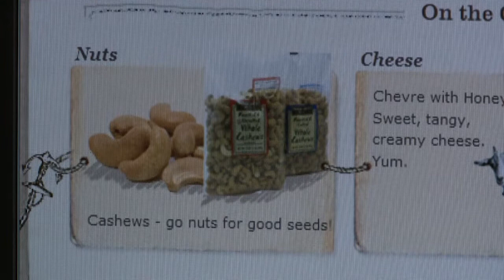Help recruit Trader Joe's.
Learn how you can help the Tri-Cities recruit a sought after grocery train.